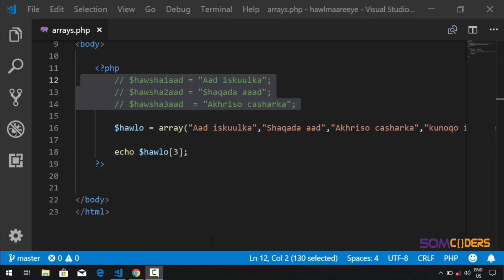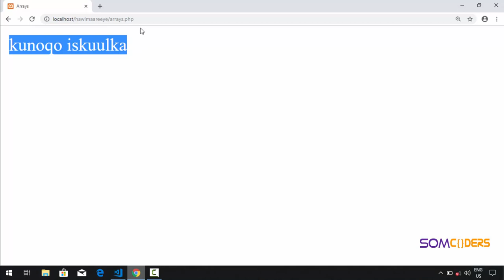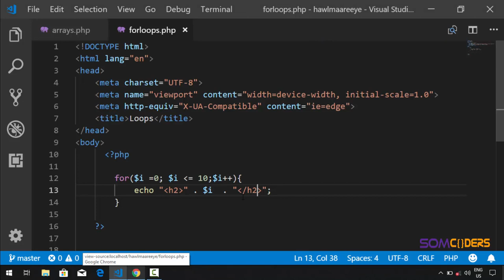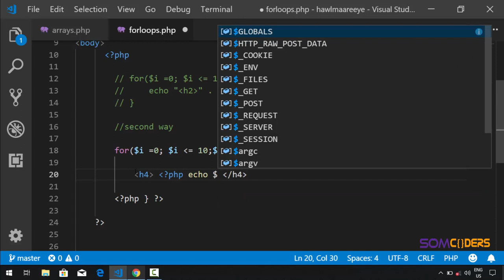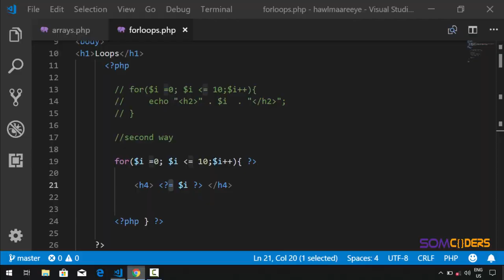Baro PHP adoo ku dhisaya barnaamuj (Afsoomaali) - For Loops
Page-keena Facebook-ka
Loop waa shaqo hal code-kuu soo celcelineysa dhaw jeer ama inta aad u cayintid.